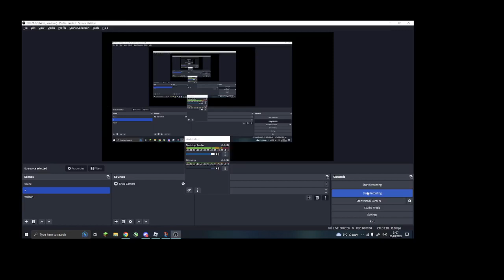Goofball thought he could fight Felix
man you goofy